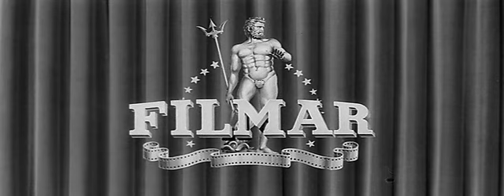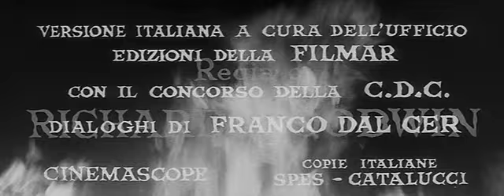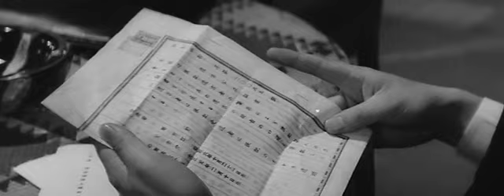IL POZZO DI SATANA (1965) Film integrale in italiano VERSIONE HD - Una presentazione VIDEO MANIAC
IL POZZO DI SATANA (1965)
Regia di: Hajime Sato
CICLO: VENERDI' IN GIALLO E NERO

Un uomo, Chonin Mitake, muore pazzo dopo lunga agonia, e il suo cadavere viene fatto cremare. La sua vedova, Yoshi (doppiata nella versione italiana da Valeria Valeri) si reca, per investigare sul passato del marito, nella villa dove questi era vissuto, sinistramente soprannominata "il pozzo di Satana" (una suggestiva statua di Satana è collocata nell'atrio della magione). Qui viene ben presto raggiunta da alcuni suoi parenti. Sulla dimora, secondo quanto racconta il guardiano, un gobbo, pesa la maledizione lanciata dal primo proprietario, il barone Tominaga, il quale, innamorato in passato di Judy, donna bella ma irrimediabilmente pazza, fu scaraventato in un pozzo sottostante la villa detto appunto "pozzo di Satana", e ivi lasciato morire da un soldato di passaggio, che amoreggiò con l'insana Judy, arrivando infine a ucciderla. I visitatori - fra i quali, oltre a Yoshi, il primario ospedaliero prof. Arashi Mitake, padre del defunto Chonin, sua figlia Ohara, il dottor Yamashita, la sua fidanzata Linda, I'avvocato Daimyo e Suzy Akemi, ex-amante di Chonin - non prendono sui serio la maledizione. Malgrado l'intervento di un'anziana medium, gli ospiti della villa iniziano a morire uno a uno. Responsabile è il gobbo (fratello del defunto barone) guidato dalla volontà ultraterrena del fratello ("tu non mi tradirai finché vivrai!). Innamoratosi di Ohara, il gobbo tenta di farla fuggire, ma la maledizione di Tominaga è inarrestabile, e la ragazza morirà ugualmente.